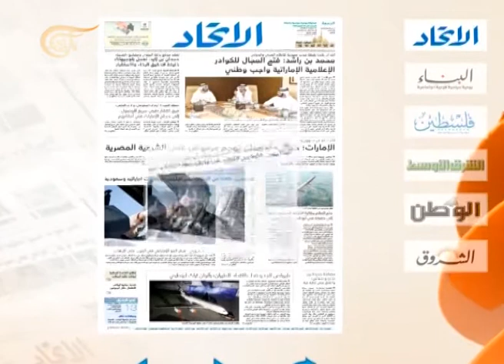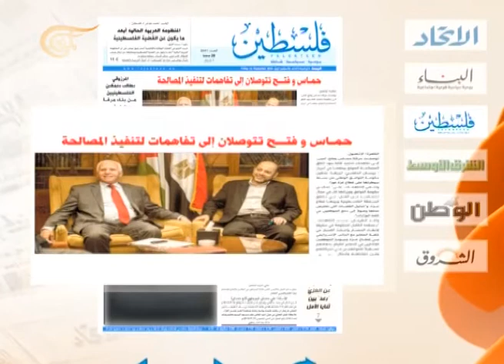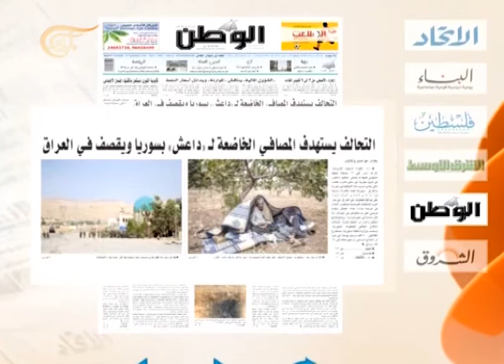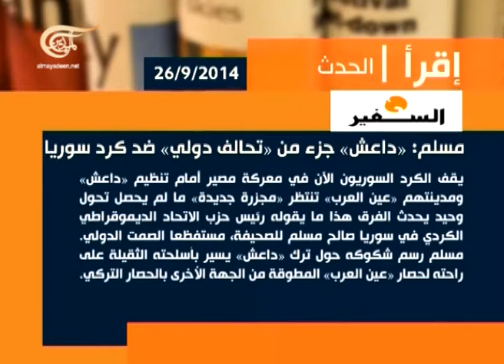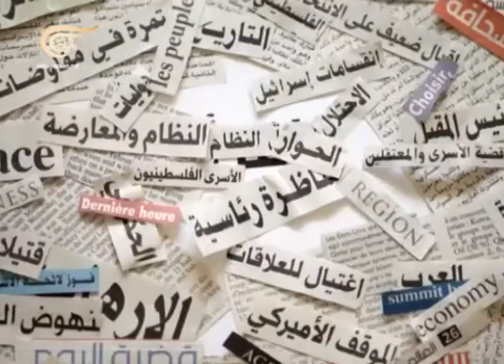آخر طبعة - صقر أبو فخر - كاتب وباحث سياسي - 2014-09-26